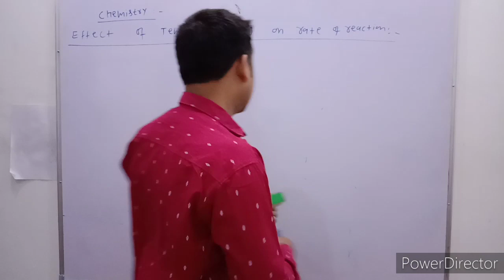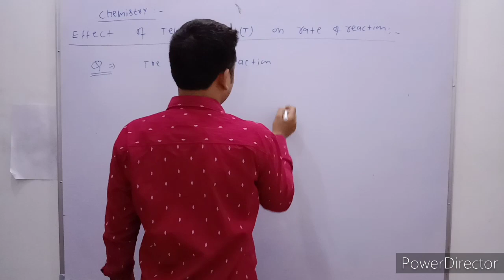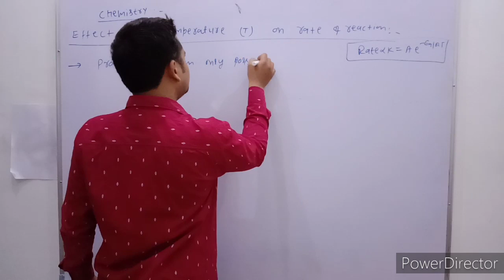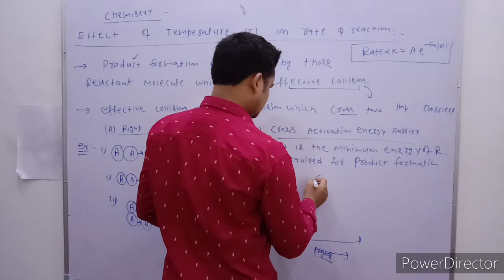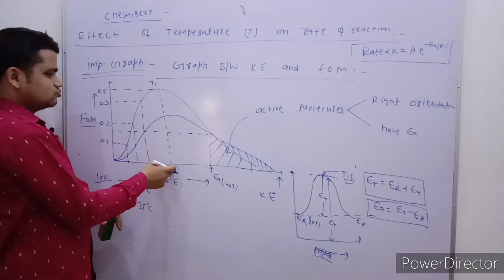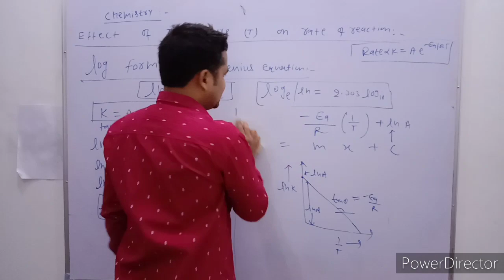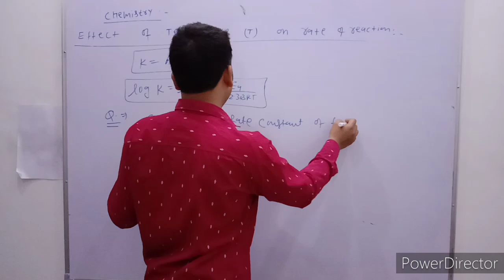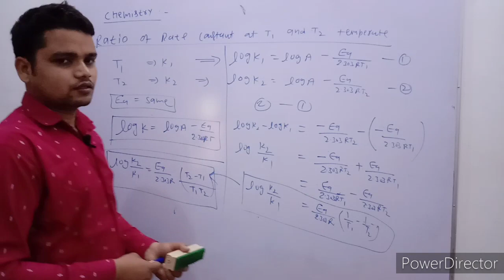Chemical Kinetics 08